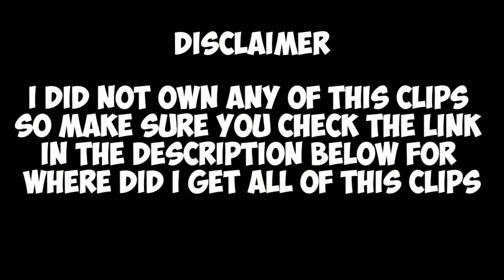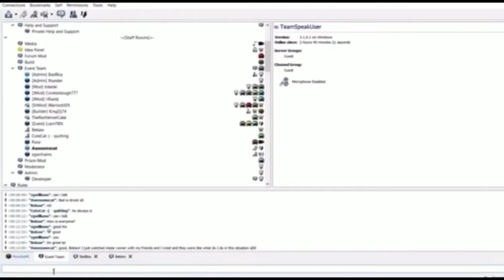BadBoyHalo Crazy Swearing Compilation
I did not own any of this clips. So make sure you watch the video that I compilated in down below.